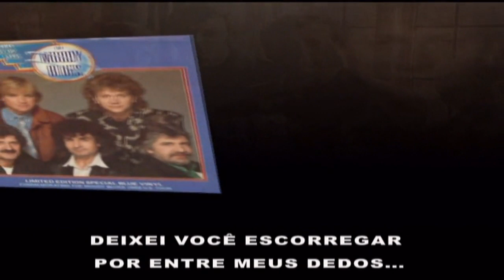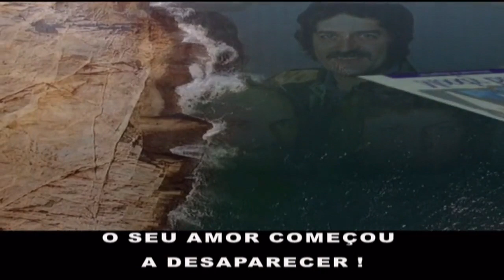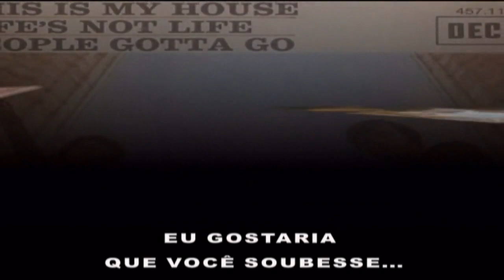The Moody Blues - Talking Out Of Turn (Tradução)